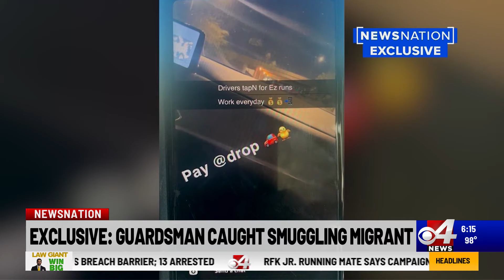Exclusive: Guardsman caught smuggling migrant